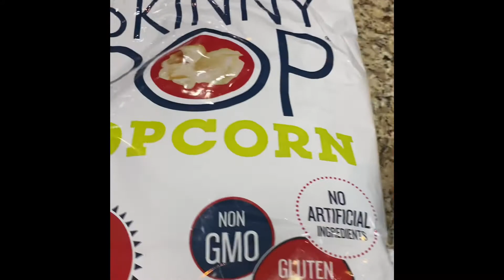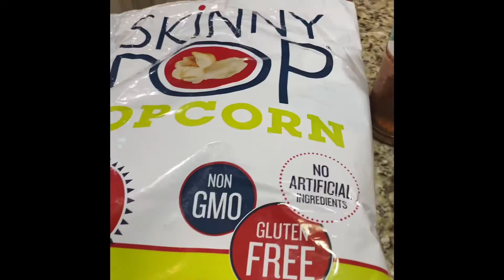Sweet or salty/dulce o salado